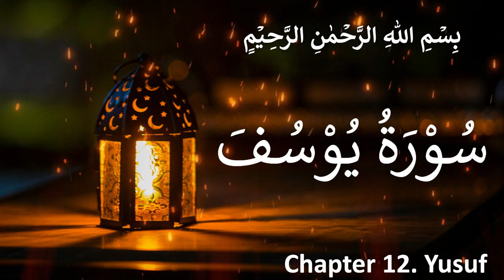Surah Yusuf (Arabic: يوسف‎ : meaning synonym of Joseph") CHAP 12 : VERSES 84-111